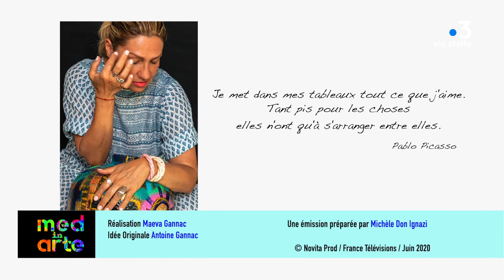MED IN ARTE avec Isabelle CARBUCCIA